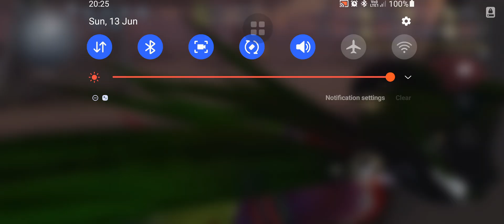20210613 8v2H-2 6W Calipo&Go~away